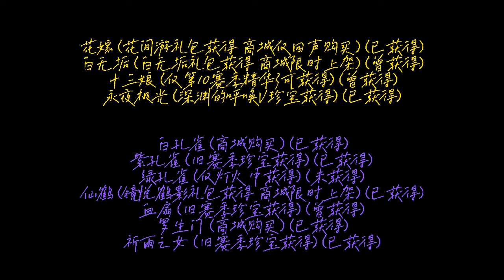几周一水系列 又搞了一个图鉴